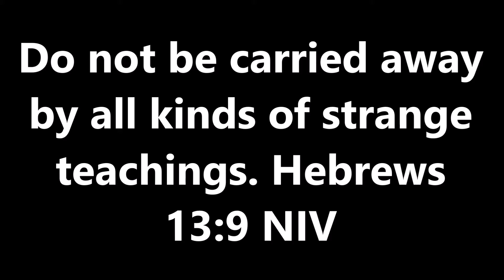What Is That!? | Vlog 212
***Any views expressed in this video are not meant to be taken seriously. I probably do not value those same views anymore.*** Today I go to Wal-Mart and build a toilet paper fort, see a weird animal, and watch baseball.